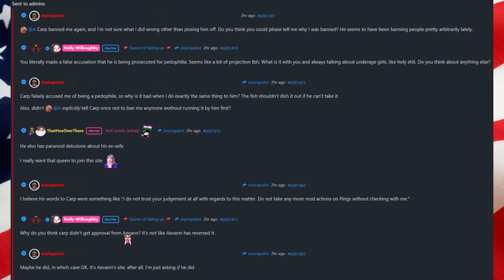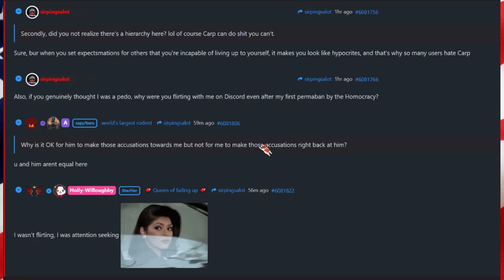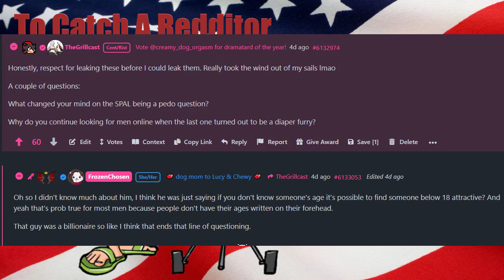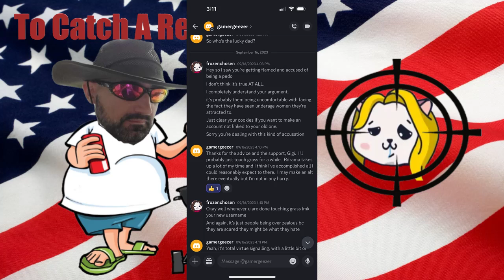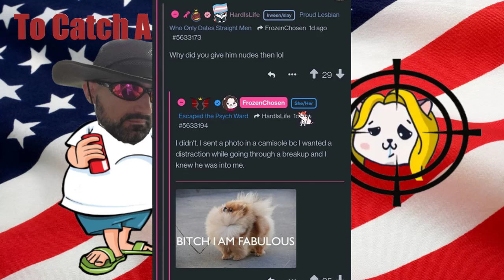To Catch A Redditor - A 2nd E-Girl Has Hit The Towers ft. Sirpingsalot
Join the host and returning guest Sirpingsalot as he accused rdrama jannies of sex crimes, we review his sexts with a 2nd rdrama e-girl and do a deep dive on her crimes against the internet!

for our uncensored
content and BANNED videos!